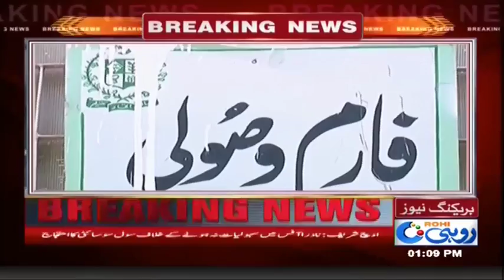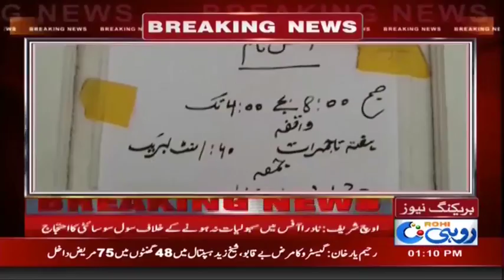اوچ شریف نادرا آفس میں سہولیات نہ ہونے کیخلاف سول سوسائٹی کا احتجاج